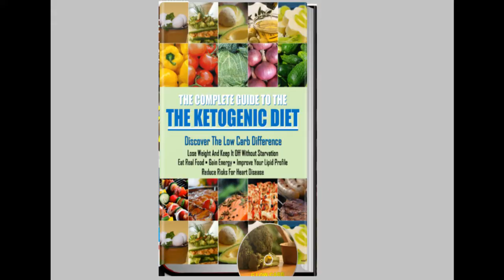The Ketogenic Diet System Shocking Information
The Ketogenic Diet System Shocking Information. It's Really All You Need To Get Started Today!

Your body wants to be healthy. It really does. When you do the right things, you get the results you are looking for.

One of the greatest things about a low-carb lifestyle is that studies show it especially reduces belly fat or visceral fat, the most dangerous type of body fat!

LOW CARB REALLY IS THE HOLY GRAIL OF WEIGHT MANAGEMENT AND GOOD HEALTH

There have been more than 20 randomized controlled trials published since 2002 in respected, peer-reviewed journals that show low carb diets to be effective for weight loss, stabilizing blood sugars and for general health and to be completely safe without a single adverse effect, this cannot be said about many other diet plans.

One of the longest studies but not the only one, published in the journal, Annals of Internal Medicine found that low carb had a significant edge over low fat diets in improving good HDL cholesterol levels.